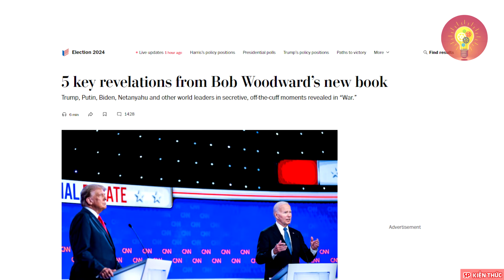Biết quá nhiều bí mật, Zelensky sẽ bị thủ tiêu ! - 5P Kiến Thức